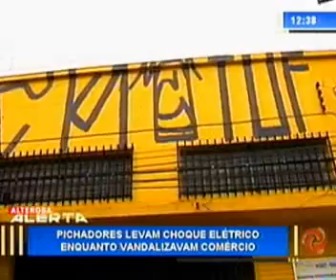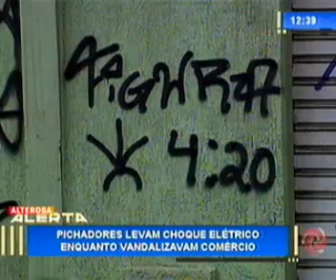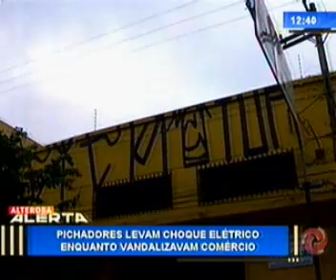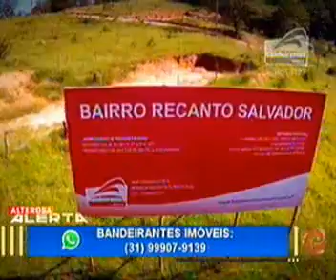Assista o Alterosa Alerta na íntegra - 19/04/2017